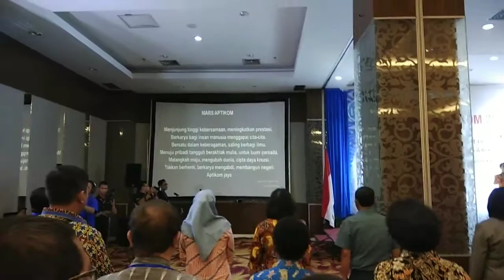Pembukaan Rakornas APTIKOM 2017